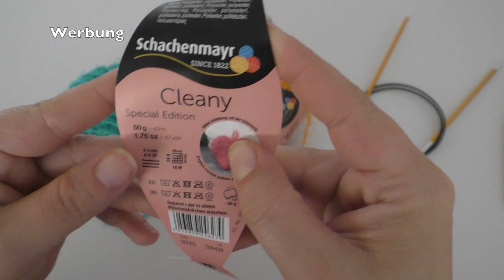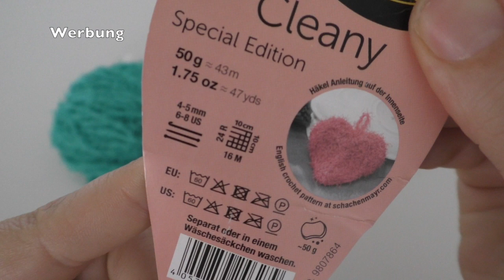Spülschwamm stricken | Bubble Spülschwamm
Ich zeige euch in diesem Video wie ihr ein Spülschwamm stricken könnt.
Einsetzbar in der Küche und bei 60 Grad waschbar oder ihr nutz tihn als Peelingschwamm fürs Bad.

Für das Zeigen der Wolle wurde ich nicht bezahlt. Alle Tipps und Empfehlungen entsprechen meiner eigenen persönlichen Meinung!

Materialangaben (aL*):
Stricknadel 4
Vintage Schere